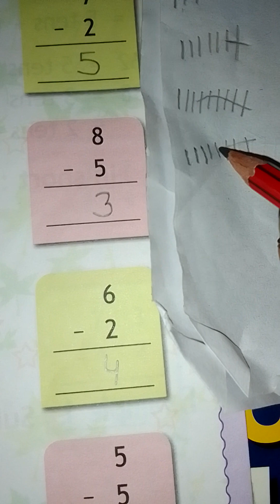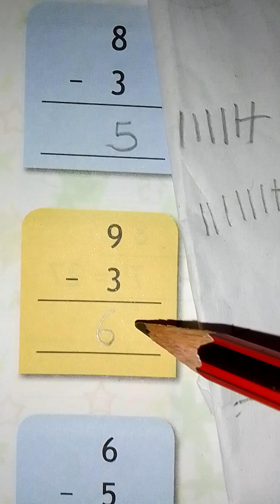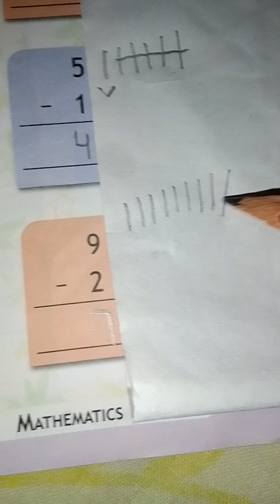Mathematics primer ukg chapter8 pageno51 subtractthe numbersusingcolumnsubtracation #